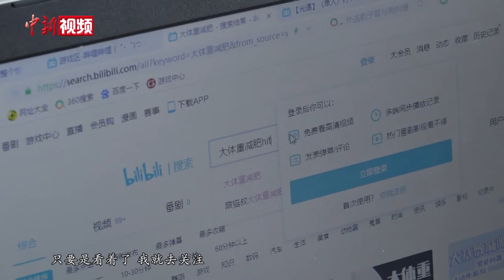400斤“宅男”希望瘦身后环游中国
吉林长春小伙赵春雨是一名“95后”，身高1.78米的他体重一度达到400斤。由于过于肥胖不便行动，赵春雨曾一连几个月不出门，靠点外卖“宅家”百余天。一次体检过后，各项身体指标“爆表”的赵春雨意识到了健康问题的严重性。他决定到当地的减肥基地在医生的指导下科学减重。

5月12日，记者在减肥基地看到赵春雨时，他正挥汗如雨地进行训练。一个月来，他已经减掉了50余斤。赵春雨告诉记者，他从小身体状况差，频繁打针，因激素导致体重直线上升。当体重升到400斤时，体检指标终于“爆表”。

不断增加的体重给赵春雨的生活带来不少麻烦。因为不能爬楼梯，他还特意搬家住进了电梯房。好在赵春雨也一直非常重视减肥问题。据他自述，自发胖以来，自己就一直在和脂肪作斗争。在减肥基地系统减重的一个月，赵春雨不仅甩掉了50多斤的肥肉，还改变了不健康的作息。

对于未来，赵春雨抱有十分美好的期望。他说，减到理想体重后将拒绝再当“宅男”，爱好旅行的他打算开启环游中国之旅。（吕盛楠）